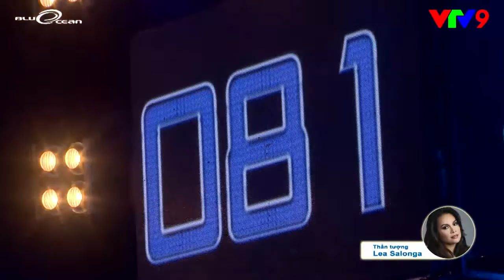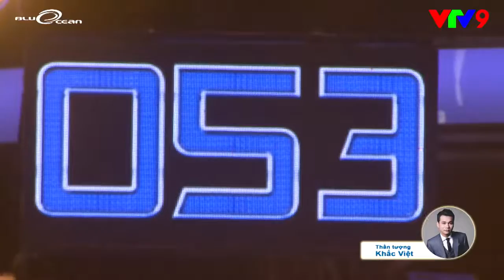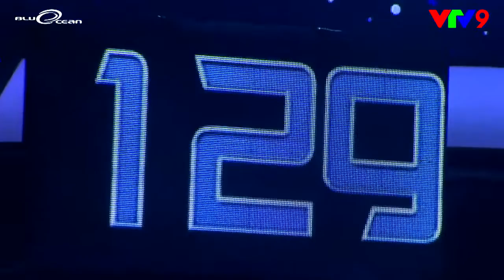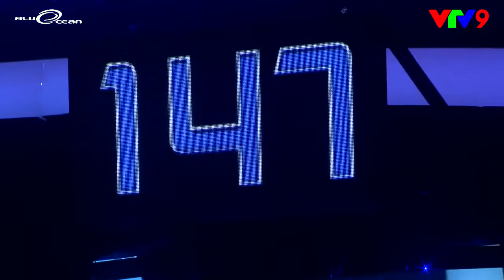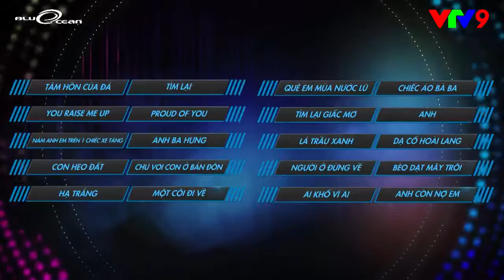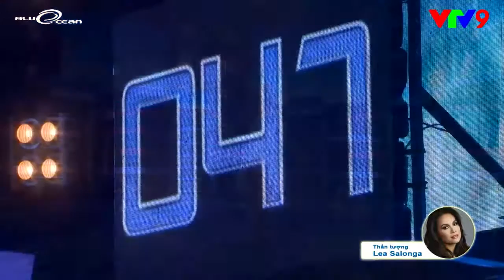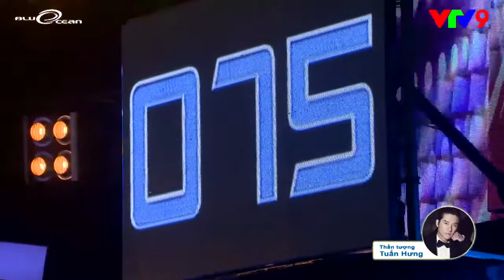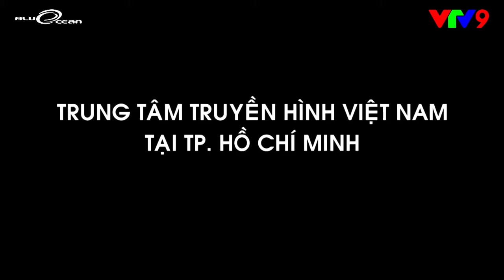BLUE OCEAN | AI TỎA SÁNG TẬP 9 | FULL | OFFICIAL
AI TỎA SÁNG TẬP 9 Phát sóng lúc 21h10 thứ tư 6/7/2016 trên VTV9 MC: Ngô Kiến Huy Giám đốc âm nhac: Phương Uyên Giám khảo: Phương Uyên - Đức Huy .

Ai Tỏa Sáng - do công ty truyền thông Blue Ocean phối hợp với VTV9 sản xuất, phát sóng 20h10 thứ tư hàng tuần trên VTV9 - là chương trình truyền hình tìm .

AI TỎA SÁNG TẬP 12 Phát sóng lúc 21h10 thứ tư 27/7/2016 trên VTV9 MC: Ngô Kiến Huy Giám đốc âm nhac: Phương Uyên Giám khảo: Phương Uyên - Đức .